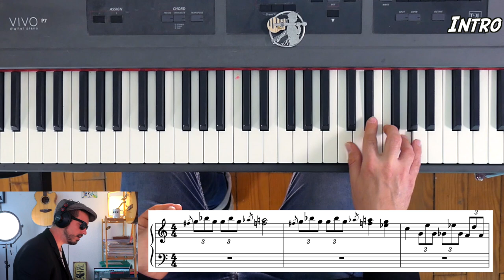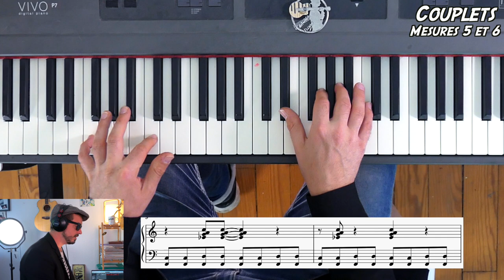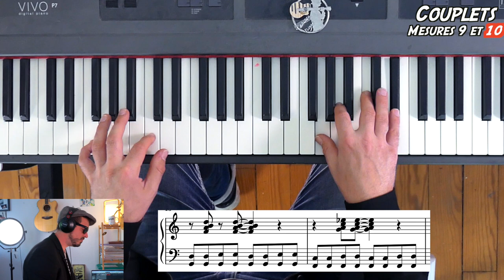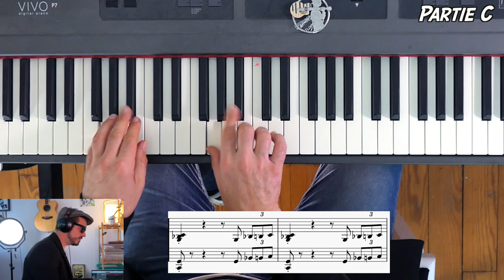🎹 THE BLUES BROTHERS (Sweet Home Chicago) - TUTO Piano Efficace 😎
🔥 Cover piano Sweet Home Chicago, Apprendre à jouer Sweet Home Chicago des Blues Brothers au piano, tuto pour s'accompagner sur du Blues ou du Boogie-Woogie. Difficulté : 4/10
👉 Pour découvrir les bande-annonces des formations Boogie dont je parle au début ça se passe

👉 Si vous souhaitez obtenir la partoche de ce tuto, rdv sur le

Bises à tous et à bientôt ! :)

Timing vidéo : ⏱️

0:00 : DEMO du morceau
1:02 : Présentation du tuto
2:07 : Explications INTRO
7:38 : Technique du GLISSANDO
8:32 : Explications PARTIE A
23'37 : Explications PARTIE B
26:12 : Exemple IMPRO
26'43 : RECAP' FINAL
29:10 : EPILOGUE